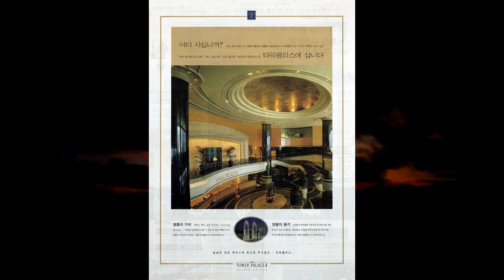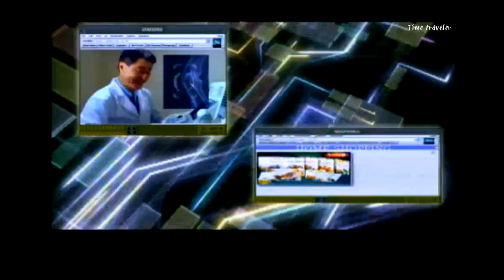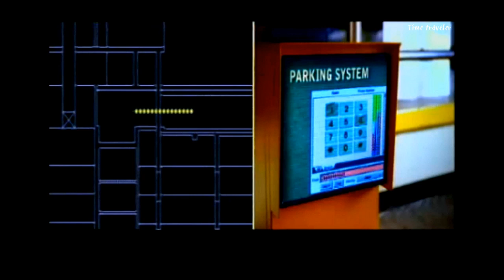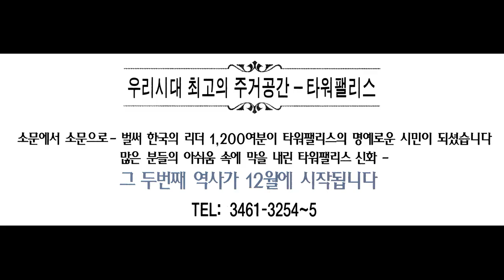성공한 사람의 아파트 "타워팰리스" (세기말 분양, 삼성물산 건설부문, Tower Palace KOREA 90s) 90년대 감성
옛날 아파트 중 상위 2% 옛날 부유층 아파트